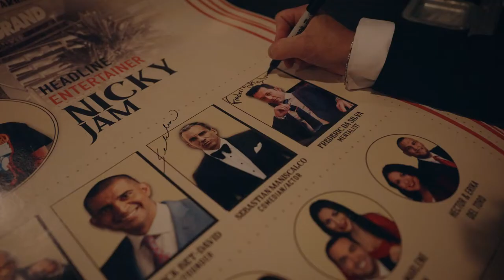Frederic Da Silva - Paranormal Trailer